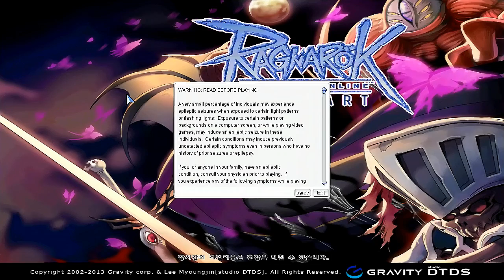Ep.3 Ragnarok RE:START - Merchant Lv. 20 - 31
Back to Midgard.